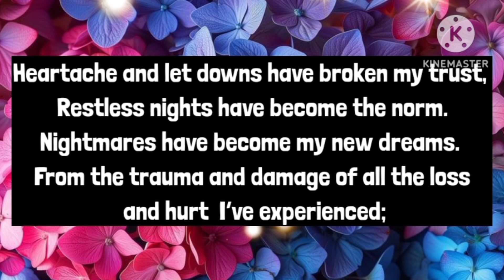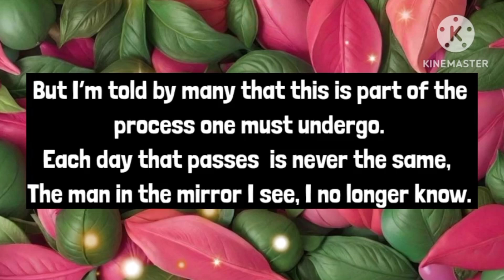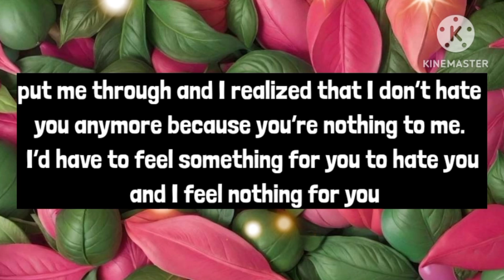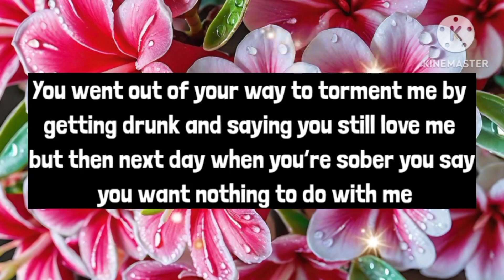Twin Flame Love Poems😍🌹 || DON'T HURT ME BY SKIPPING THIS MESSAGE...💕🫂💖💌 || Love Feelings Poems💌😘🌹